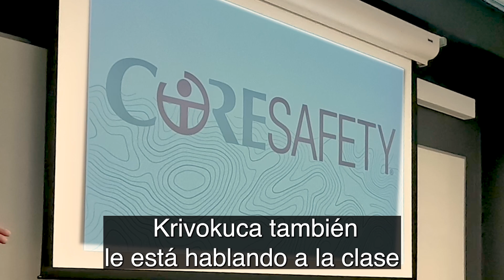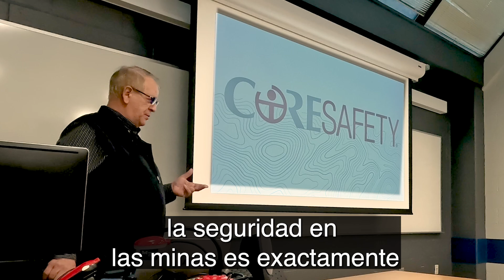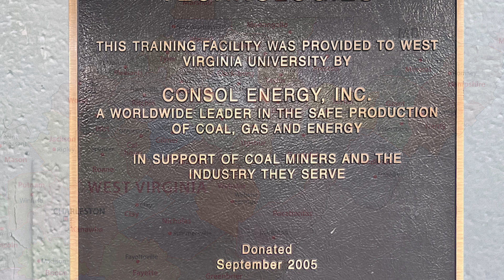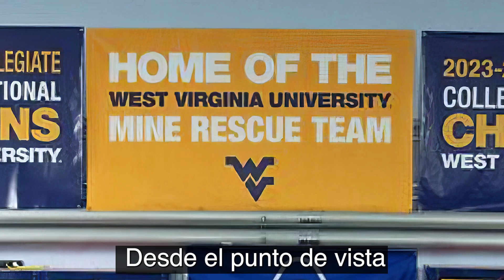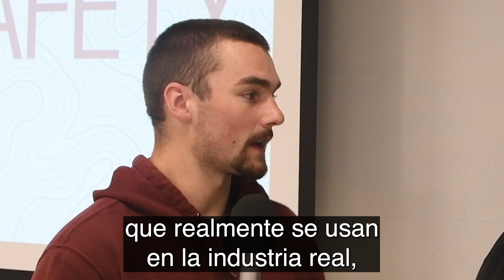CORESafety TV: November 2024, Spanish Edition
Bienvenidos a la edición de noviembre de CORESafety TV, el programa de video en línea de la Asociación Nacional de Minería. En la edición de noviembre de CORESafety TV, visitamos la Universidad de West Virginia, donde los estudiantes están aprendiendo sobre seguridad en las minas a través de programas de capacitación práctica y en el aula, impartidos por expertos de la industria.